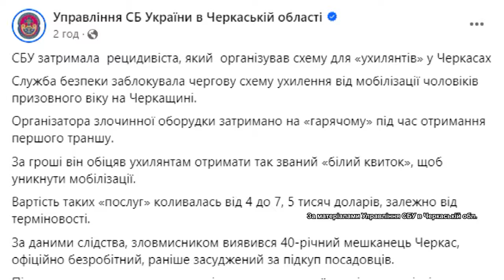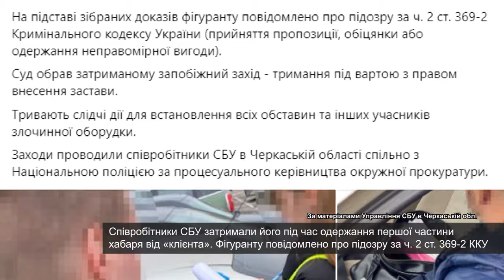СБУ затримала рецидивіста, який організував схему для «ухилянтів» у Черкасах